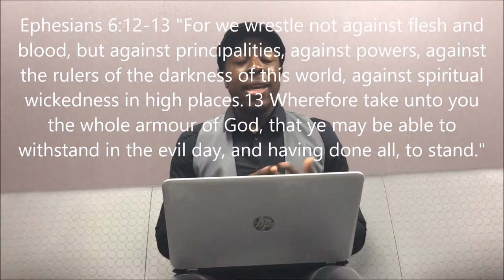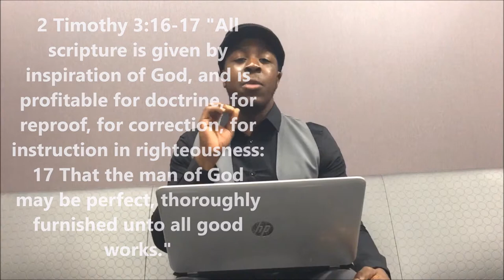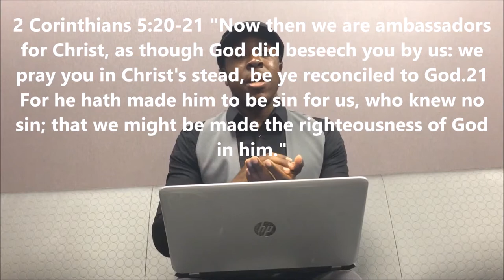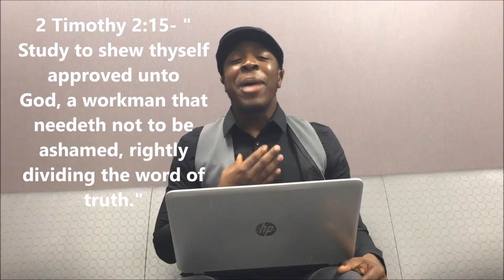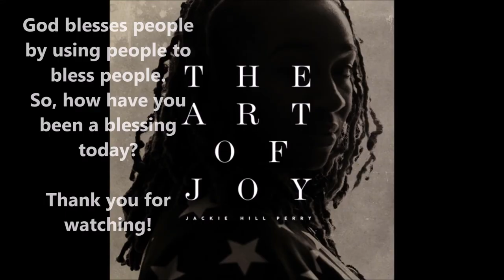What's ACTUALLY in the Bible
This week I'm talking about how to read the Bible if you have never read it before, where to start, and steps to stay consistent, for everyone wanting to read it for the first time. Also  for everyone who has read it before, I'm showing the importance of knowing God's Word in your heart so you can be a good workman and ambassadors for Jesus dividing the gospel truth.

Music
I claim no rights to the music in this video

Artist: Jackie Hill Perry
Album: The Art of Joy

Bible Verses
13 Wherefore take unto you the whole armour of God, that ye may be able to withstand in the evil day, and having done all, to stand.

Psalm 22:3-" But thou art holy, O thou that inhabitest the praises of Israel."

Hebrews 12:29-"For our God is a consuming fire."

James 2:19-" Thou believest that there is one God; thou doest well: the devils also believe, and tremble."

2 Timothy 3:16-17-"16 All scripture is given by inspiration of God, and is profitable for doctrine, for reproof, for correction, for instruction in righteousness:17 That the man of God may be perfect, thoroughly furnished unto all good works."

2 Corinthians 5:20-21-"20 Now then we are ambassadors for Christ, as though God did beseech you by us: we pray you in Christ's stead, be ye reconciled to God. 21 For he hath made him to be sin for us, who knew no sin; that we might be made the righteousness of God in him"

2 Timothy 2:15-" Study to shew thyself approved unto God, a workman that needeth not to be ashamed, rightly dividing the word of truth."

Winston Mayo just received his Bachelor's of Art from Ithaca College Writing Major with an Art Minor with the Class of 2015.
He plans to move to New York City, where he aspire to write and illustrate a series of Christian Children's books. But currently he is working upon his first novel in Georgia.

He currently does spoken word poetry and stand-up comedy for fun and as an opportunity to evangelize and witness about Jesus.